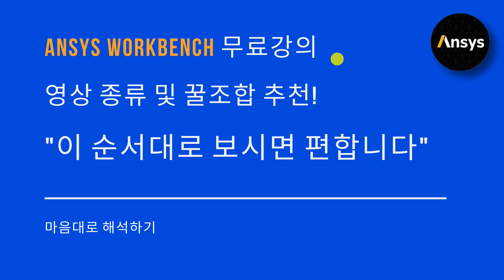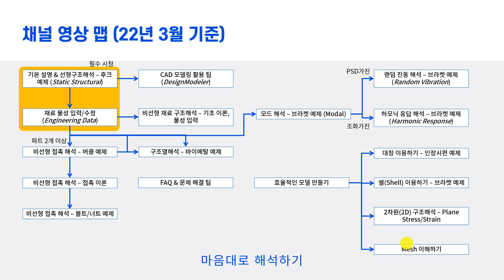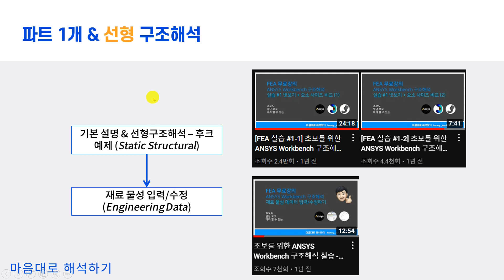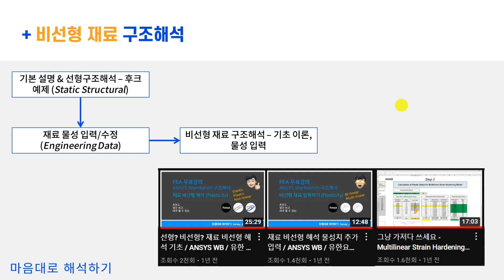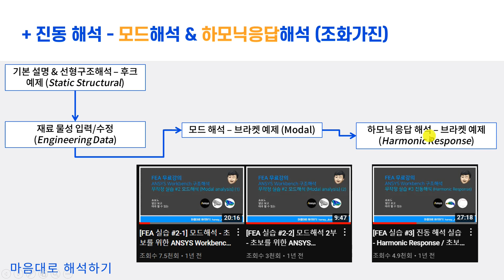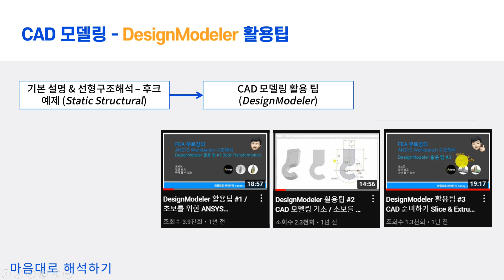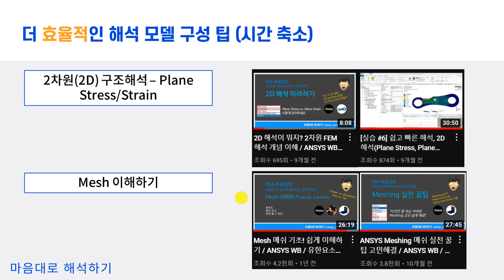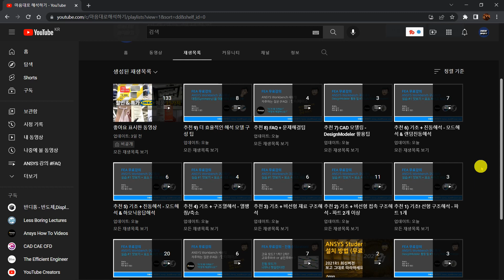뭐부터 보지? 이 순서대로 보시면 편해요 / ANSYS Workbench, FEM, CAE, 구조해석, 영상 소개, 시청 순서, 추천 영상, 앤시스, 구조해석 강의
처음 채널에 방문하시는 분들을 위해 채널의 영상 종류와 추천 조합을 설명합니다.
필수로 시청해야하는 영상부터 해석 목적에 따라 함께 봐야하는 영상들까지 꿀조합을 추천 드립니다.
추천 영상 순서는 재생목록에도 동일하게 만들어 두었으니 편하게 시청하세요.

* 타임코드
00:00 시작
00:47 채널 영상 맵, 영상 종류/순서
05:01 추천1) 선형 구조해석
05:36 추천2) 비선형 접촉 구조해석
06:03 추천3) 비선형 재료 구조해석
06:26 추천4) 구조열해석
06:44 추천5) 진동해석 - 모드해석 & 하모닉응답해석
07:32 추천6) 진동해석 - 모드해석 & 랜덤진동해석
08:07 추천7) CAD 모델링 - DesignModeler 활용팁
08:26 추천8) FAQ & 문제 해결 팁
08:44 추천9) 더 효율적인 해석 모델 구성 팁
10:03 재생목록 설명
11:14 마무리

'마음대로 해석하기' 채널에 오신 것을 환영합니다.

자동차, 항공, 전자제품 등 제조 분야의 연구개발에서 널리 사용되는 CAE 엔지니어링 기술 중 구조해석에 사용되는 FEA에 관하여 지식과 노하우를 공유하고자 합니다.
CAE (Computer Aided Engineering) FEA (Finite Element Analysis)

대표적인 FEA 소프트웨어인 ANSYS Workbench를 이용하여 초보자도 쉽게 보고 따라할 수 있도록 강의를 진행합니다.

* 블로그에 오시면 더 많은 정보를 얻으실 수 있습니다.